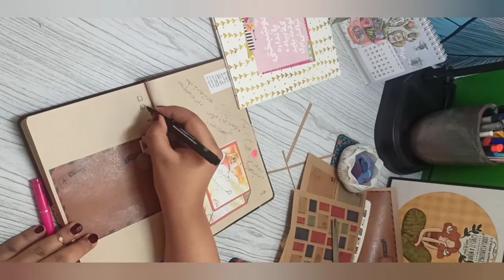ایده یه صفحه کیوت برای اسکرپ بوک (✪‿✪)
بیاین با هم یه صفحه جدید برای اسکرپ بوکمون درست کنیم
من معمولا از جاهای مختلف ایده میگیرم، اما وقتی میخوام یه صفحه جدید درست کنم کلا یه چیز متفاوت و جدید میشه
هم لذت میبرم واسه ساختنش هم آرامش میگیرم
امیدوارم شما هم از دیدنش لذت ببرین و ایدت های جدید و جذابتون رو بهم بگین